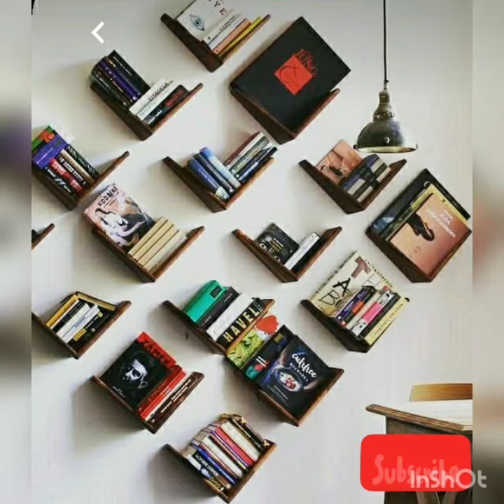Wall shelves designs by fashion and style point.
Musician: @iksonofficial